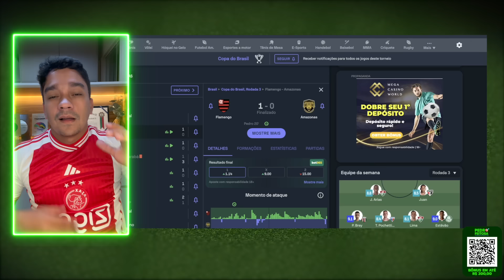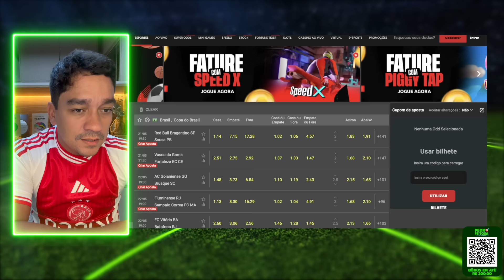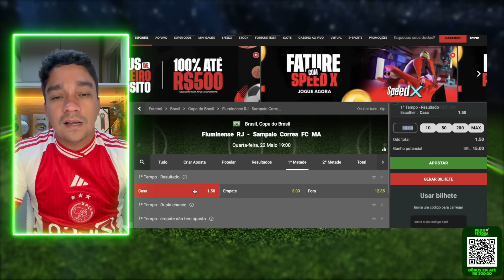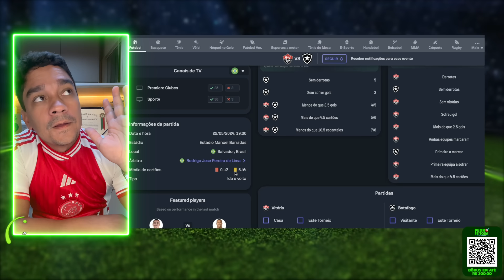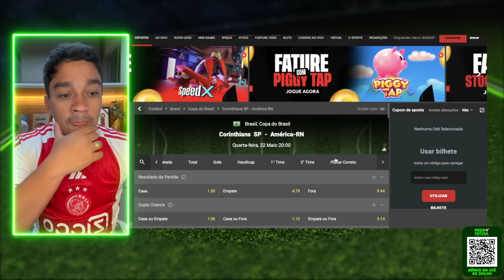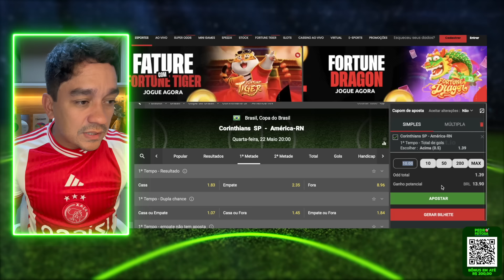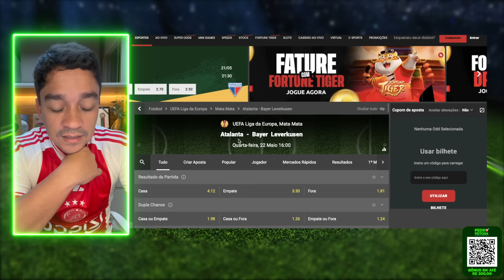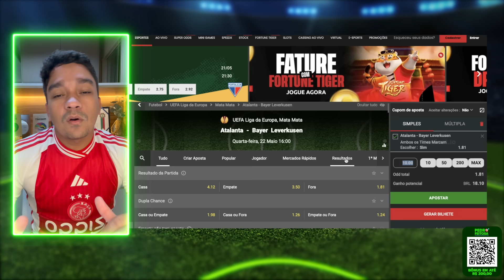PALPITES DE FUTEBOL DIA 22/05/2024 + BILHETE FEITO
Palpites do Pedro Feitosa pra essa quarta-feira de futebol.